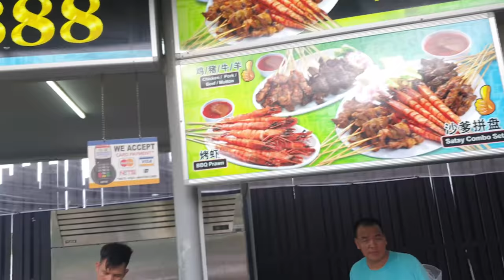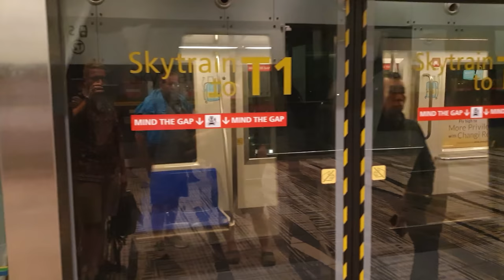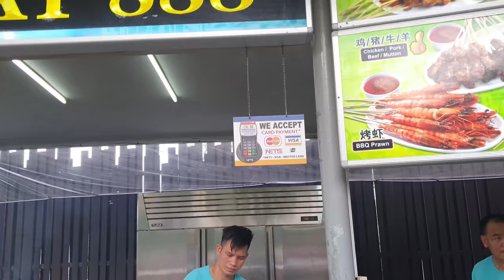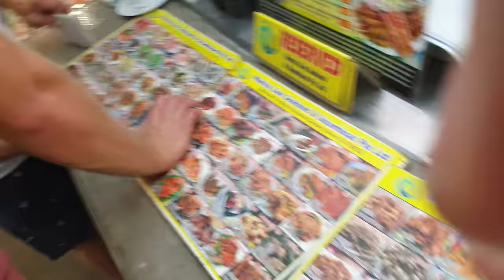Singapore Vlog | Travel Vlog | Singapore Airport , Street food & more | Atravels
ATravels goes to every corner of the earth. Andrus Strauss will share his experiences and what he has learned from every adventure!

singapore vlog ,travel vlog, singapore travel vlogs, singapore, singapore vlogs